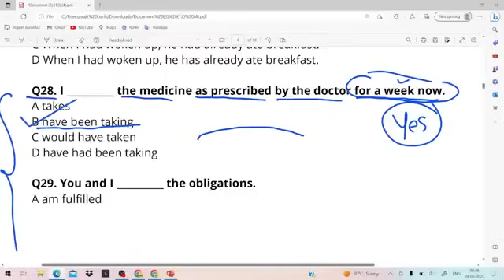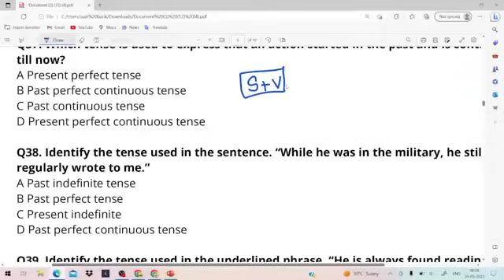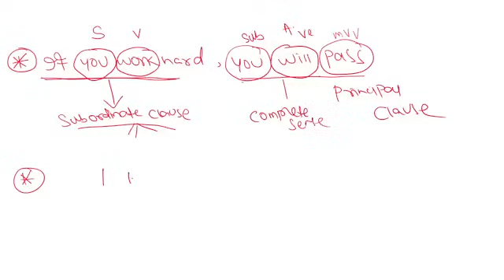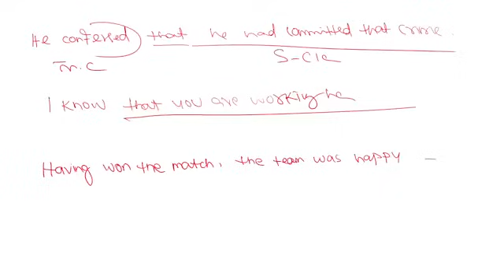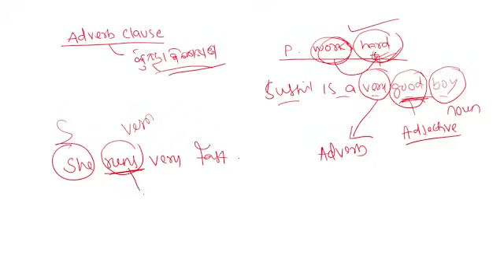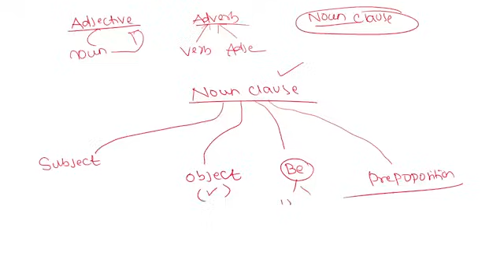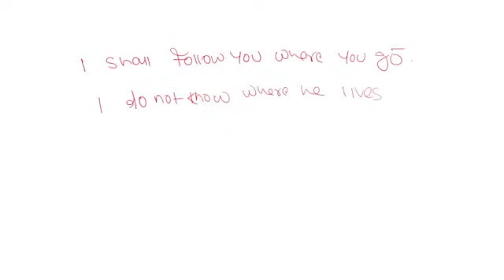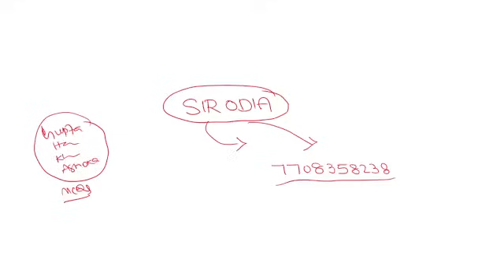SSB TGT ARTS ENGLISH GRAMMAR| Odia grammar for ssb tgt arts| SIR ODIA| SSB TGT RHT LTR JT